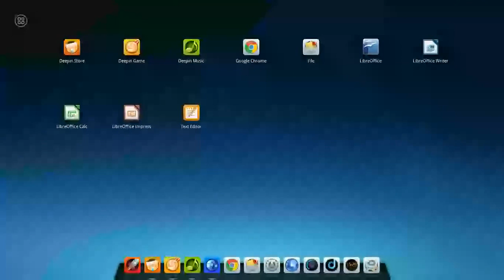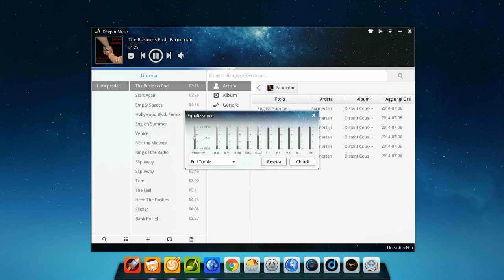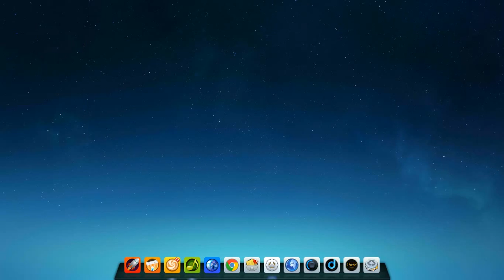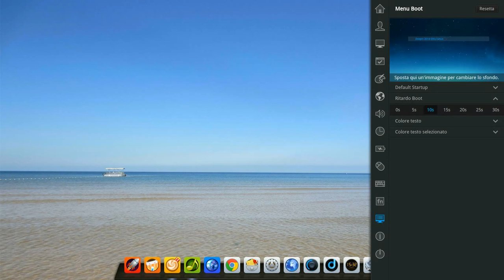Deepin Linux 2014